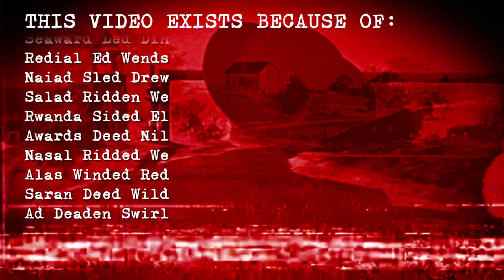Shutter Island - A Look at One of Cinema's Most Unsettling Scenes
My attempt at a spooky halloween video, enjoy!

Music featured:

Resident Evil 4 Soundtrack - Serenity
Akira Yamaoka - Silent Hill - Not Tomorrow (Performed by mickan44 - available on YouTube)
Midnight, The Stars & You - Ray Noble

Script Editor:

Charlie Davies

Other contributors:

Charlie Davies
Ewan Atkinson
Iraklis Ioannou
Florence Ardron
Sylvia Winnington
Oscar Barany